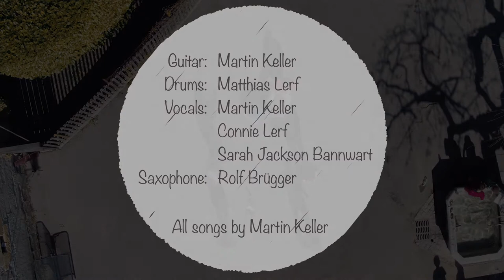Good Friday in Murten 2017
Martin Keller & Friends
vocals: Martin Keller, Sarah Jackson Bannwart, Connie Lerf
drums: Matthias Zigi Lerf
saxophone: Rolf Brügger
guitar: Martin Keller
all songs by Martin Keller
Video by edprojects, Adrian Scherzinger, Bern, Switzerland